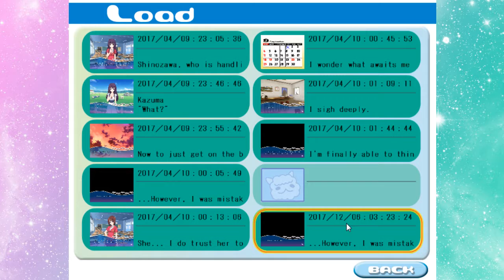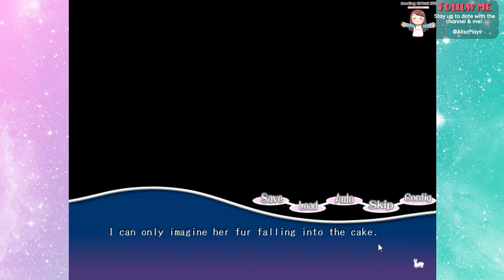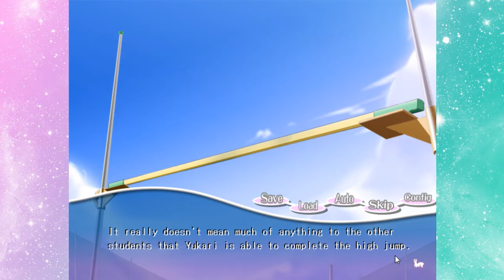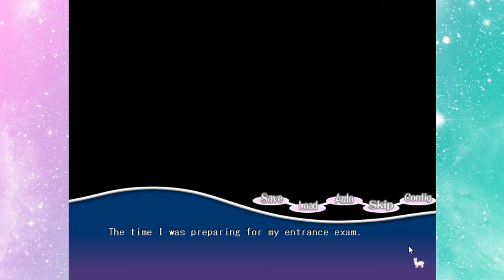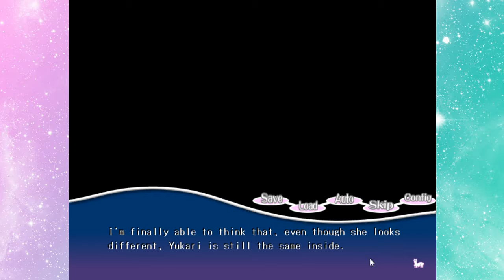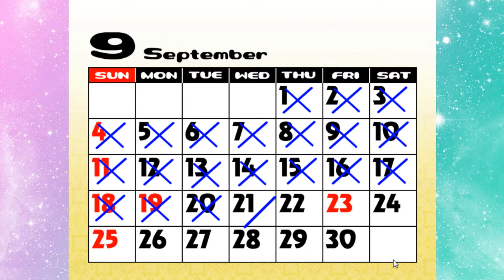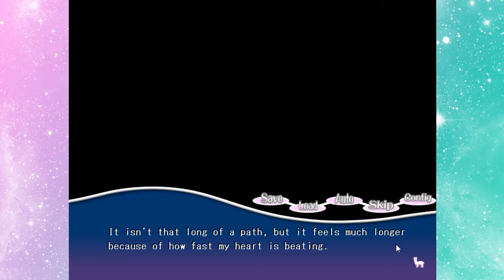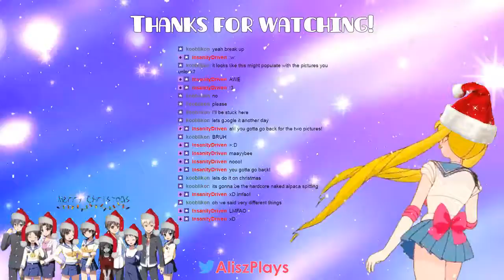Paca Plus (Part 2) FINALE - AliszPlays Stream Archive [06-12-2017]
Just 30 more minutes... First ending was good. But second ending was BEST :D

About this game:
The story follows a certain Kazuma Saeki who is living an ordinary high school life. Surrounded by friends, especially his cute girlfriend Yukari Izumi, his school days could not be any better. However, on a bus ride back from "Alpaca Kingdom" he wakes up from a nap and finds that it's not Yukari that's sitting next to him but an alpaca. An alpaca that talks exactly like Yukari in fact...

What will happen to Kazuma and his life with an alpaca? How exactly does an alpaca play the violin? What is the connection between "Alpaca Kingdom" and what happened to Yukari?